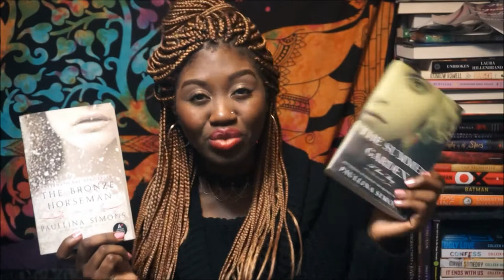March 2018 TBR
How are we already halfway through March?! What in the Wakanda is going on? lol I'm going to blink and it'll be August, then December because that's how time works in the land of Adulthood...I swear!

|| ABOUT ME ||